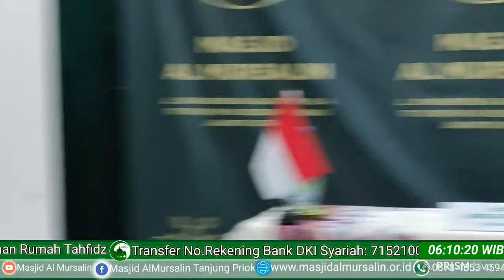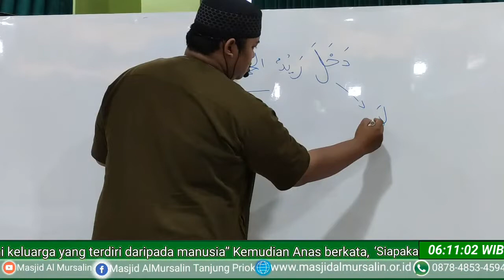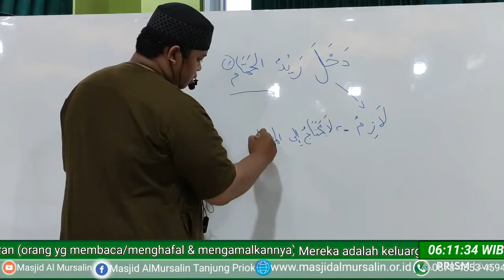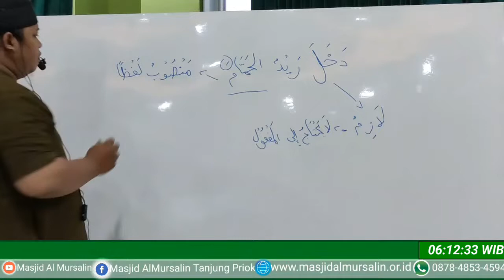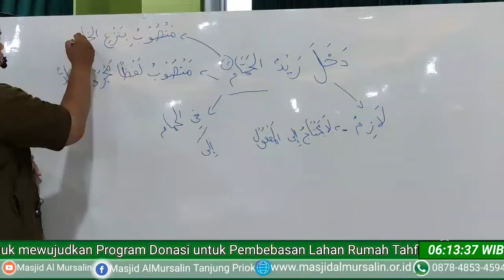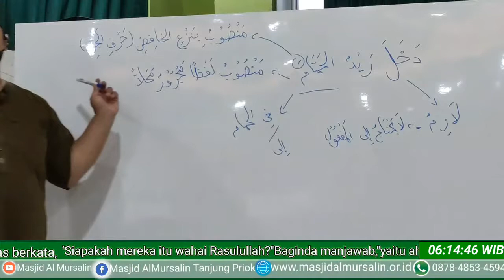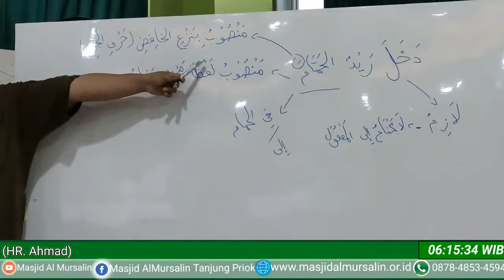Ustadz Abror As salafy حفظه الله تعالى " Bhs Arab An Nahwu (Kitab Mukhtaaroot)"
Ayo bantu kami mewujudkan Markas penghafal Al Quran Dengan menyalurkan Infaq / Donasi Terbaik anda untuk membantu program pembebasan lahan Yayasan Rumah Tahfidz Al Mursalin Tanjung Priok , silahkan Transfer Ke no. Rekening Bank DKI Syari'ah : 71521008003 A/N Masjid Al Mursalin, ( Konfirmasi : Anis 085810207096 )

Dari Buraidah radhiyallahu ‘anhu, Nabi shallallahu ‘alaihi wa sallam bersabda, “Siapa yang menghafal Al Qur’an, mengkajinya dan mengamalkannya, maka Allah akan memberikan mahkota bagi kedua orang tuanya dari cahaya yang terangnya seperti matahari.

Dan kedua orang tuanya akan diberi dua pakaian yang tidak bisa dinilai dengan dunia. Kemudian kedua orang tuanya bertanya, “Mengapa saya sampai diberi pakaian semacam ini?” Lalu disampaikan kepadanya,

“Disebabkan anakmu telah mengamalkan Al Qur’an.”
(HR. Hakim 1/756 dan dihasankan al-Abani)

MasyaAllah, sungguh kenikmatan yang luar biasa bukan jika kita mampu menjadi hafidz/hafidzah? Semoga Allah meridhoi kita menjadi penghafal Al Qur’an.